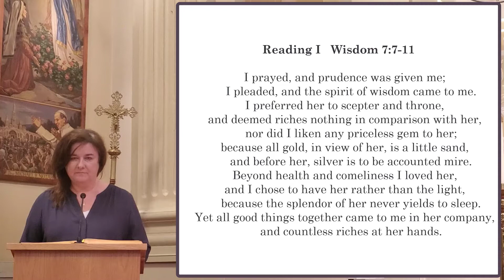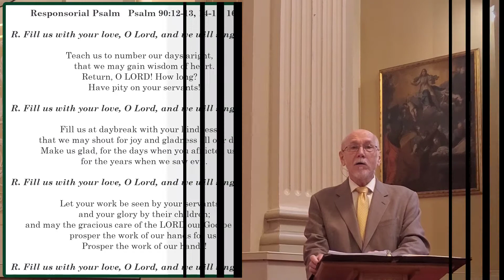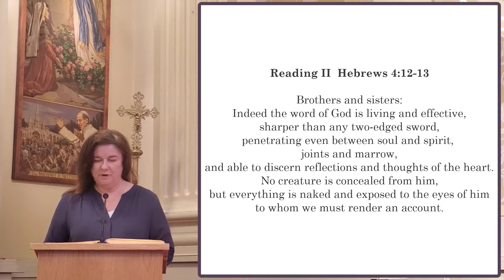Twenty-Eighth Sunday In Ordinary Time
Fr. Joseph Chamblain, OSM - Presider
John Eskola - Cantor